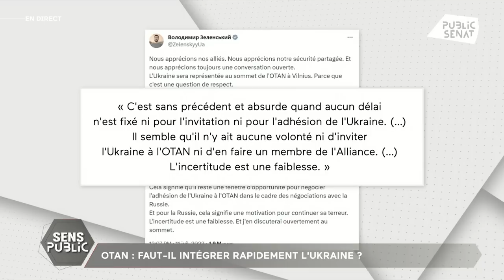OTAN : faut-il intégrer rapidement l’Ukraine ?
Le sommet de l’Otan à Vilnius entérine l’entrée de la Suède dans l’organisation atlantiste, mais derrière la façade de l’unité, beaucoup de questions demeurent…Quelles concessions ont été faites à la Turquie ? Volodymyr Zelensky peut-il obtenir un calendrier pour la candidature de l’Ukraine ? Pourquoi Emmanuel Macron a-t-il annoncé la livraison de missiles à longue portée ? Nos invités en débattent dans Sens Public.